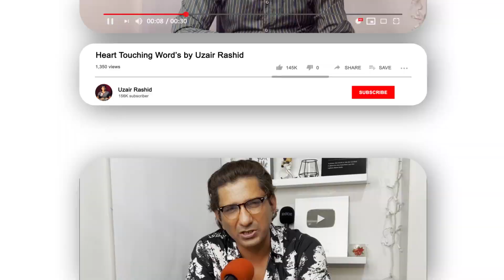Mujhe Pata Hai... │ Heart Touching Words by Uzair Rashid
Mujhe Pata Hai, Tumhain Pata Hai Keh Mujhe Pata Hai.
Heart Touching Story By Uzair Rashid